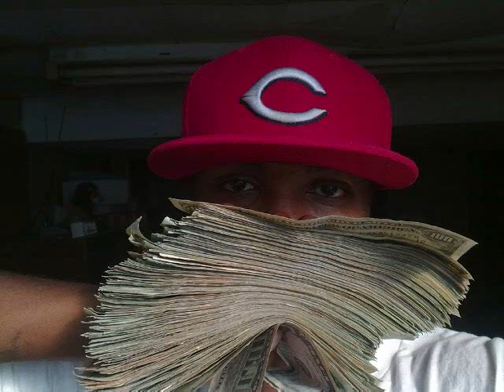BLACK-JACKK "COUNT UP" PRODUCED BY KAI KENN